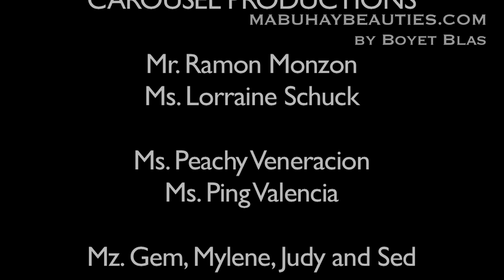Angela Fernando wins Best in Cultural Costume in MISS PHILIPPINES EARTH 2010!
Great start for Miss Lubao Angela Lauren Fernando. The former Miss Ideal Thomasian Personality '08 bagged the Best in Cultural Costume Award last April 12th beating 48 contestants of the 2010 MISS PHILIPPINES EARTH Beauty Pageant. For everyone's info, she and newly-crowned Bb. Pilipinas World Czarina Gatbonton were under the tutilage of John de la Vega.